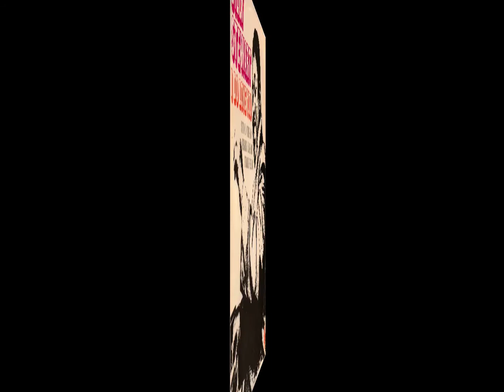Sitting In The Park Billy Stewart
Sacred Cow Music "Lost 45s"